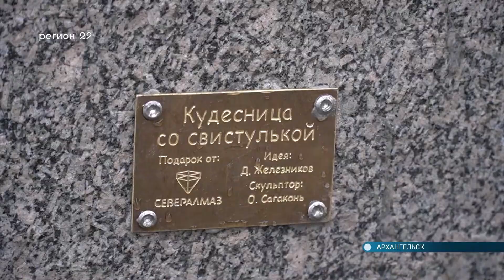18.10.2022 В Архангельске появился ещё один Кудесник